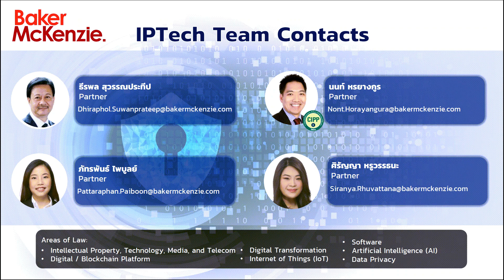Baker McKenzie Unlearn and Relearn PDPA EP1 Highlight Government sector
ภาครัฐ หน่วยงานราชการ กับการเตรียมความพร้อมเรื่องข้อมูลส่วนบุคคล